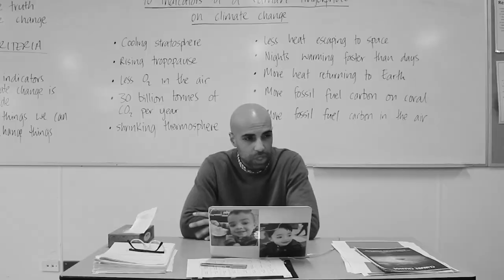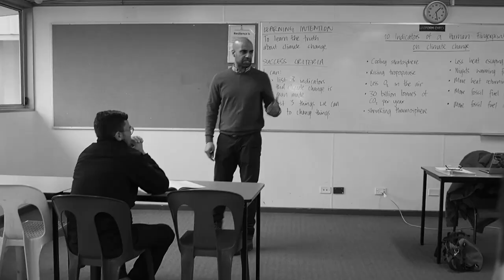99 Problems - Climate Version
Created by the community of Doncaster Secondary College || Teacher pack available for download || Lyrics written by MrDennisDSC (chorus based on original version by Jay-Z) || Video produced by Daniel Allen  || Title font sourced